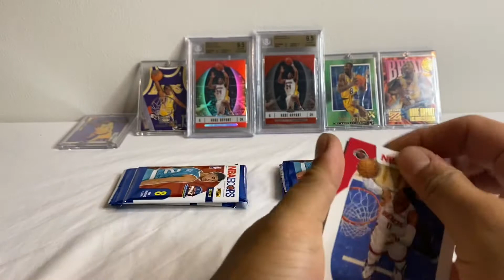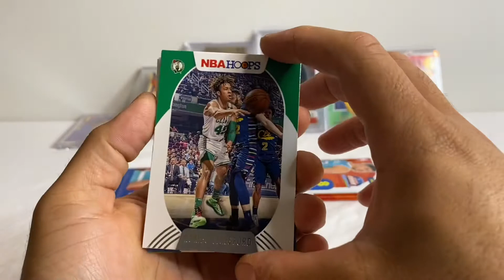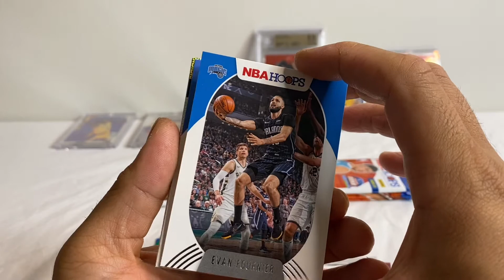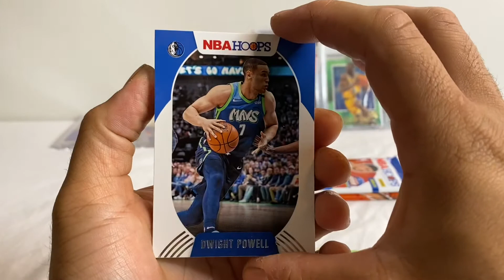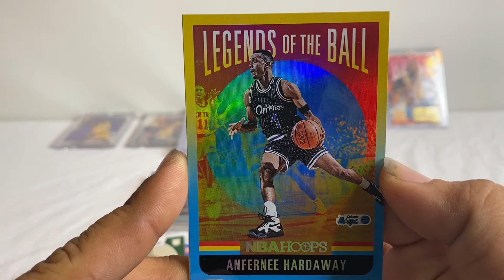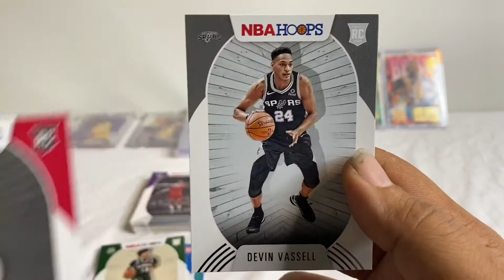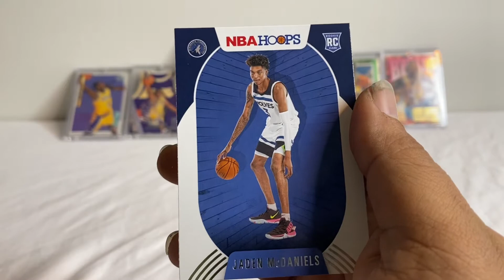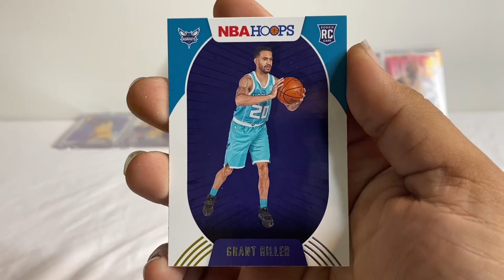2020-2021 NBA Hoops Break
Braddah Kekoas first break.!!!

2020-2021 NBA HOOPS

Searching for Lamelo Rookie